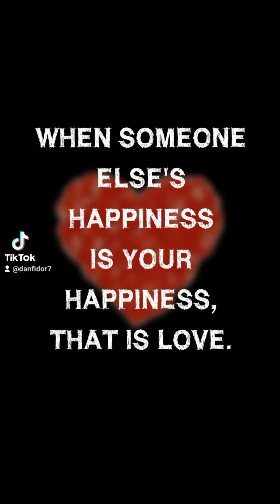17. ledna 2022